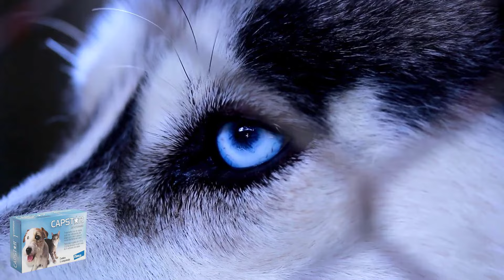Top 5 Melhores Remédios Para Carrapato 2024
COMPRE COM MENOR PREÇO
5ºLugar Simparic 80mg 20,1 até 40kg
4ºLugar Antipulgas e Carrapatos Frontline Plus
3ºLugar Capstar 11,4kg Azul
2ºLugar NexGard Antipulgas e Carrapatos
1ºLugar Coleira Seresto Anti-Carrapatos e Pulgas para Cães Acima de 8kg

Ofertas Eletrodomésticos
Ofertas Supermercado
Ofertas Cama, Mesa e Banho
Ofertas Cozinha

🎁GRÁTIS Prime por 30 dias
🎁FRETE GRÁTIS no Primeiro Pedido
👉LOJA DE CUPONS

🐶 Se você tem um cachorro em casa, sabe que é uma verdadeira alegria, porém muitas vezes nossos pets acabam contraindo parasitas como os carrapatos e precisam de remédio. 😔💔

Esses parasitas são muito prejudiciais para a saúde dos cães, pois sugam o sangue causando fraqueza, anemias e algumas outras doenças perigosas. 😣💉

Para evitar que seu cão pegue carrapato ou até mesmo para combater esse parasita, é muito importante que você administre remédios com certa frequência. 💊🐾

Existem vários tipos de medicação disponíveis, algumas que servem como petiscos, outras são colocadas diretamente no corpo e tem até comprimidos. 💡👍

Pensando nisso, trouxemos os top 5️⃣ melhores remédios para carrapato do mercado, com todas as vantagens e especificações de cada produto. 🏆🌟

Agora vamos para a lista dos top 5️⃣ melhores remédios para carrapato do mercado. 📝🐕

1️⃣ - Em quinto lugar temos o Simparic 80 miligramas 20,1 até 40 kilos Comprimidos Zoetis para Cães. 🥇💊

2️⃣ - Em quarto lugar temos o Antipulgas e Carrapatos Frontline Plus para Cães de 1 a 10 kilos. 💼💧

3️⃣ - Em terceiro lugar temos o Capstar 11,4 kilos, Azul 1 Comprimido para Elanco. 💙💊

4️⃣ - Em segundo lugar temos o NexGard Antipulgas e Carrapatos para Cães de 10 a 25 kilos 3 Tabletes, Frontline Labs. 🐾🍖

5️⃣ - E em primeiro lugar temos a Coleira Seresto Anti-Carrapatos e Pulgas para Cães Acima de 8 kilos. 🐶🔗

Agora que você já conheceu a lista dos top 5️⃣ melhores remédios para carrapato do mercado. Com certeza vai ficar muito mais fácil escolher a ideal para você. 🛒🐩

Todos os links dos produtos mencionados no vídeo com os menores preços, estão aqui na descrição desse vídeo. 🔗💰